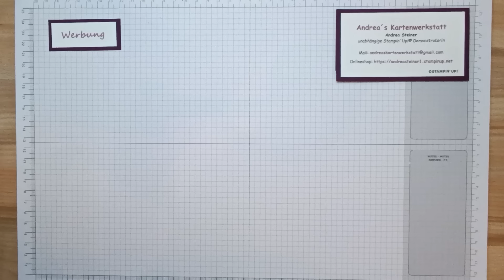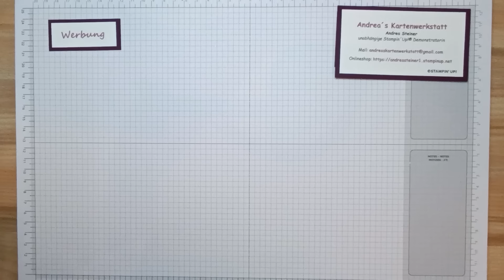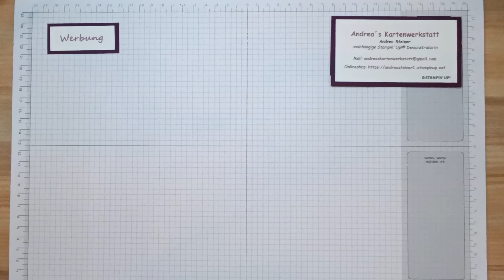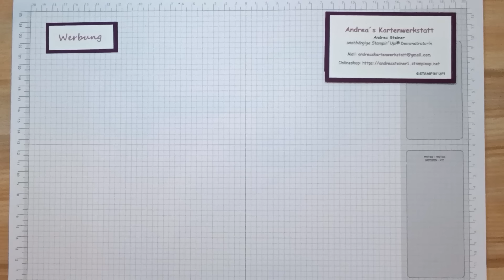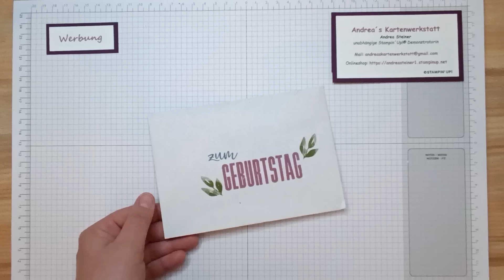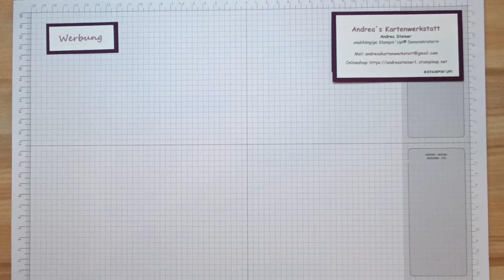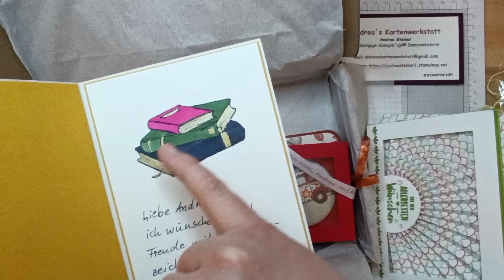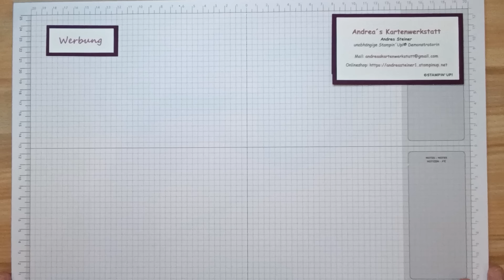Meine Geburtstagspost - mega Karteninspirationen Team Papiermagie & der BastelwerkstattBande - SU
Ihr dürft gespannt sein auf wundervolle Karteninspirationen, die mich zu meinem Geburtstag erreicht haben. Ich habe mich riesig über jede einzelne Karte gefreut und danke euch von ganzem Herzen für eure liebevolle Post, liebe Mädels! Ihr seid einfach spitze und ich schwelge immer noch in Begeisterung für eure Werke!!

Hier findet Ihr meine Kolleginnen, die online vertreten sind:
Marina: Instagram: @marinasstempelstube
Natalie: Instagram: @natiko.design
Babsi: YouTube  @babsisbastelwerkstatt
Heike: Instagram: @stempel_loft
Caro: YouTube:  @Haekelschaaf_kreativ  Instgram: @hakelschaaf_kreativ
Sarah: Instagram: @sarahslansky
Beate: Instagram: @be.ra.05
Nadine: YouTube:  @haengebauchmaus  Instagram: @haengebauchmaus
Pepe: Instagram: @pepes_kartenwerkstatt
Frani: YouTube:  @liebstesgruen  Instagram: liebstes_gruen

Viel Spaß beim Basteln wünscht Euch Andrea, unabhängige Stampin' Up!® Demonstratorin aus Bobingen bei Augsburg

Auch Auftragsarbeiten für Karten, Verpackungen oder die Papeterie Eurer Feiern und Feste nehme
ich gerne entgegen!

Dieses Video enthält Produkt- und Eigenwerbung und ist darum als Dauerwerbesendung gekennzeichnet. Alle verwendeten Produkte haben die Mädels und ich selbst gekauft.

Bitte beachte, dass die im Video gezeigten Produkte nur eine bestimmten Zeit lang bestellbar sind, siehe Verkaufszeitraum des jeweils gültigen Katalogs.